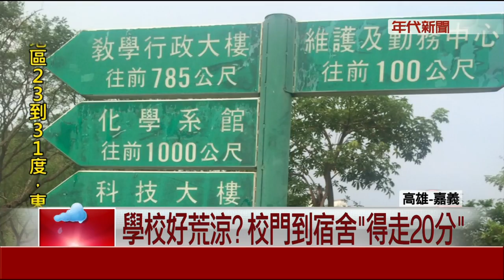最荒涼大學曝! 高師大燕巢校區奪冠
全台灣有上百間大學，哪一間是你心中認為最荒涼的呢？有網友在網路上舉行投票，結果由高雄師範大學燕巢校區拿下第一名，而新北市的華梵大學和嘉義中正大學，則名列第二和第三。